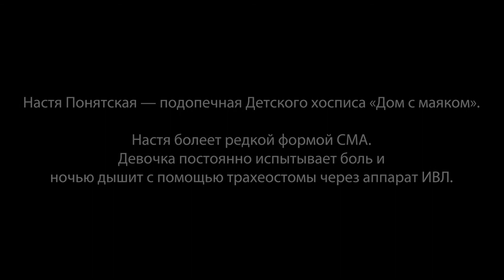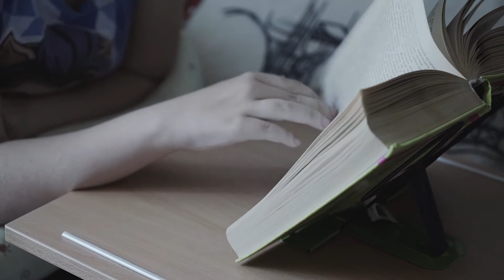Жить без боли. Настя Понятская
Настя Понятская — подопечная детского хосписа «Дом с маяком». Ей 13 лет.

Настя болеет редкой формой спинальной мышечной атрофии (СМА). Девочка постоянно испытывает боль и ночью дышит с помощью трахеостомы через аппарат искусственной вентиляции лёгких (ИВЛ).

Ролик был подготовлен фондом помощи хосписам «Вера» для конференции по паллиативной помощи детям.
Режиссёр и продюсер ролика — София Шайдуллина.